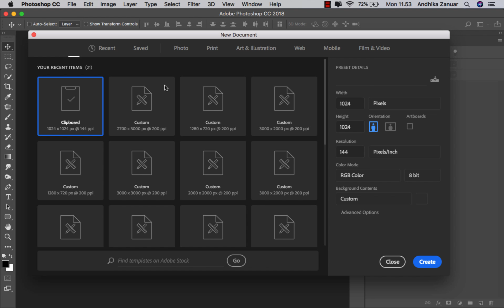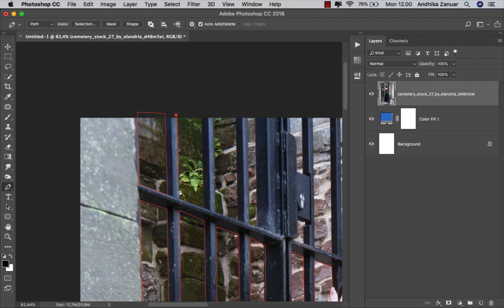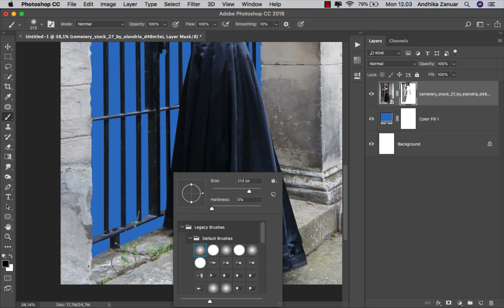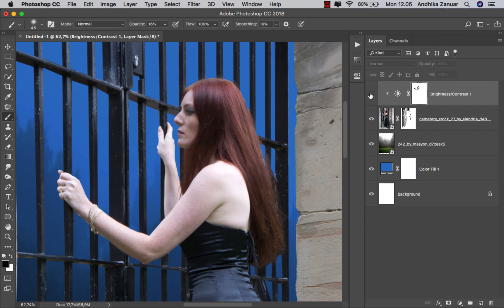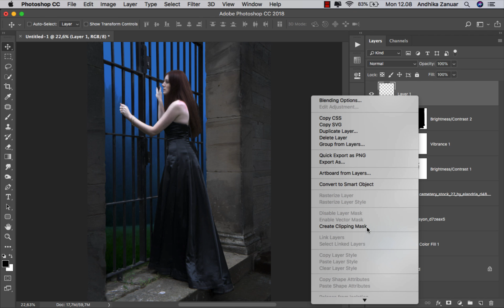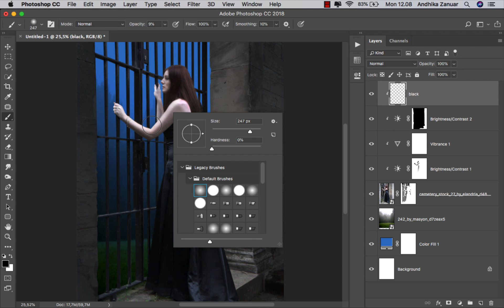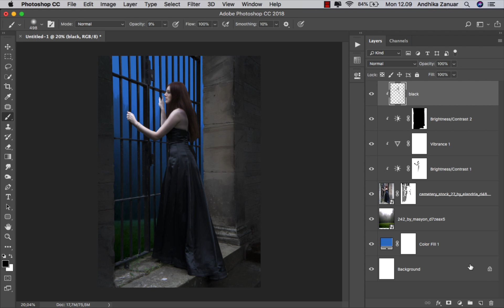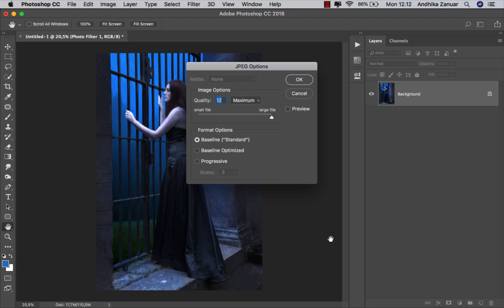Photoshop Tutorial - Rain Night Effects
In this photoshop tutorial you can learn some photo manipulation techniques. that is to make photos into night effects, add rain effects, make dramatic colors, easily overcome bright darkness and simple photo manipulation